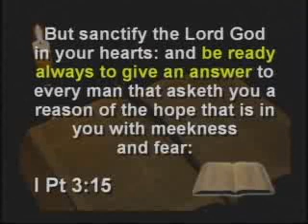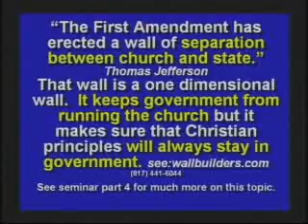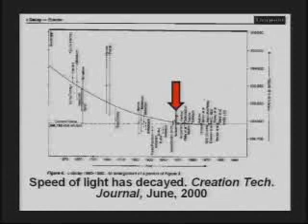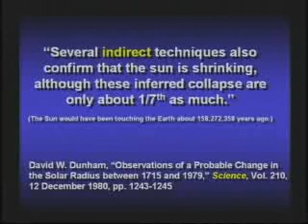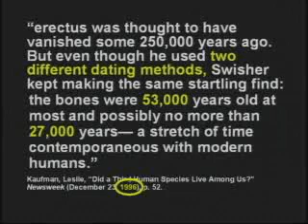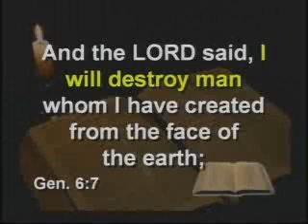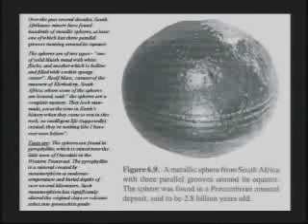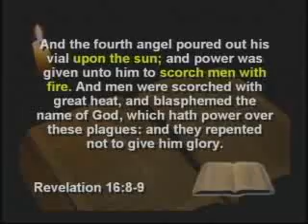Dr. Dino Questions & Answers (Part 1)